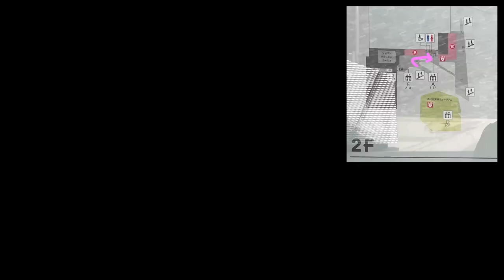Vlog - Kadokawa culture museum designed by Kengo Kuma